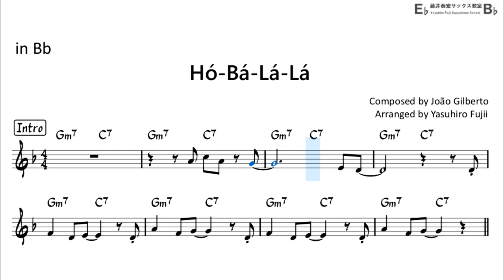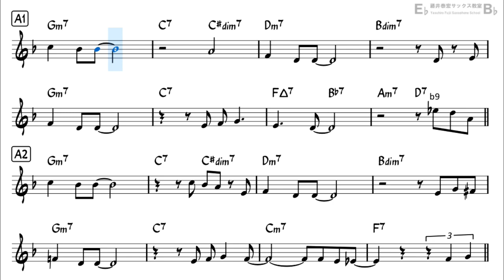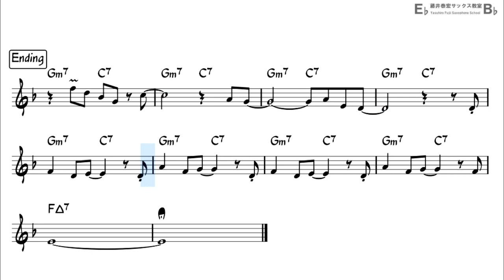Hó-Bá-Lá-Lá - Backing Track with Sheet Music for Tenor Sax